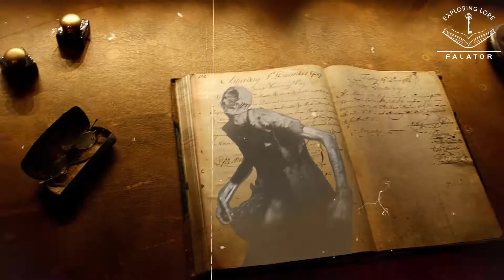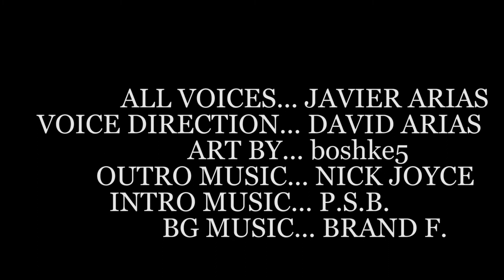Hunt: Showdown Lore - Lore of the Assassin Pt.1 | Hunter's guide to the Bayou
In this video we explain the lore behind the Assassin in Hunt: Showdown, summarizing its story from the book of monsters through lecture and voice acting. Enjoy!

This is the first part of the first video of a series called “Hunter's guide to the Bayou” I’ll be covering just Hunt: Showdown at the beginning but I plant to cover a multitude of universes!